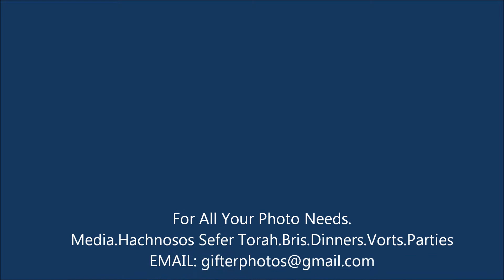Greenfield's Annual Baseball Classic Shomrim VS. NYPD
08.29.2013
Brooklyn,NY  -ywn-
Councilman David G. Greenfield's fourth annual Greenfield Classic softball game was once again a huge neighborhood hit, with residents from across the district in attendance last night to watch the NYPD's 66th Precinct defeat Boro Park Shomrim 24-9 to level the all-time series at two games apiece. This great family-friendly event featured complimentary sandwiches, hot dogs, snacks and refreshments and provided local residents with an opportunity to enjoy a free evening of fun right in their neighborhood. This year's first pitch was thrown out by NYPD Chief of Department Philip Banks III and local sensation Jerry Mandaro regaled the crowd with the singing of the national anthem prior to the start of last night's game at the St. A's Sports Complex. After getting out to a large early lead, the NYPD was able to hold off a late rally by Shomrim to win by a wide margin.

"Once again it was great to see so many residents, especially families and children, come out for this annual neighborhood tradition. My congratulations to the NYPD on their decisive victory and to Shomrim for a hard-fought game. I know that everyone who came out had a great time and I am already looking forward to next year's rematch," said Councilman Greenfield.

"Councilman Greenfield did a wonderful job of bringing Boro Park Shomrim, the NYPD and the community together for a relaxing evening and some good natured camaraderie. Despite the final score, it was a great game and we are definitely looking forward to a victory next year," said Motty Katz, Boro Park Shomrim coordinator and team captain.

"This is a great way to end the summer and a great example of the community and police coming together. My thanks to Councilman Greenfield for hosting this game, and we are already looking forward to finding out next year which team is the best once and for all. Shomrim members are literally our partners in fighting crime in the community and without them we wouldn't be as successful, so it is great to have a chance to come together for a beautiful night," said Deputy Inspector Michael Deddo, commanding officer of the 66th Precinct.

Councilman Greenfield has hosted the Greenfield Classic each year since taking office in 2010 as a way to show the community's appreciation for the NYPD officers and volunteer civilian patrol members who work so hard each day and night to keep the neighborhood safe. It has quickly become one of the district's most anticipated late-summer events, drawing hundreds of residents to St. A's Sports Complex on 20th Avenue near the border of Boro Park and Bensonhurst.

"Thank you to everyone who helped make this a huge success, including the St. A's community for allowing us to use their beautiful field. It was great to watch the community come together to enjoy some good-natured competition. I am proud to host this event for members of the NYPD and Boro Park Shomrim in recognition of their incredible work on behalf of our community throughout the year," added Councilman Greenfield.